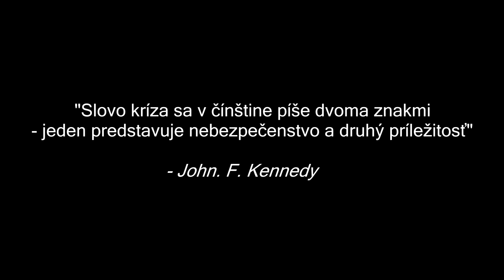Cítiš sa na dne?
► Video-Kurz "Ako postupne zmeniť svoj život"

► Chceli by ste jednorázovo podporiť tvorbu videí finančným darom?

Na tomto účte nájdete inšpiráciu, motiváciu, osobnostný rozvoj a mnoho iného. Snažím sa zdieľať všetko, čo ma zaujalo alebo mi pomohlo. Veľmi rád si vypočujem názory iných ľudí.